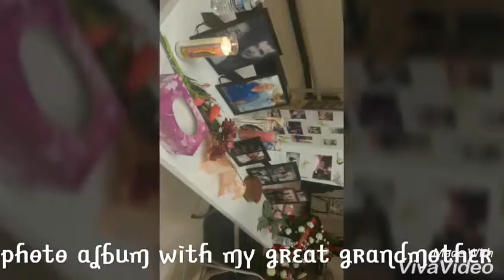Family Funeral Gather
Last Friday went to my grandpapa's mother wake & funeral. Went with my sisters, grandmama & aunts. Really glad I'm here with my family so I won't miss this.